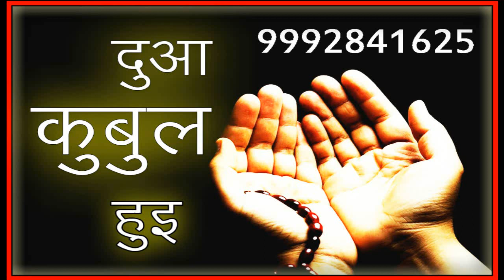हर दुआ कबूल होने का वज़ीफ़ा इन हिंदी+इंग्लिश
Qismat Badalnay Ka Wazifa | Har Dua Qabool Hone Ka Khas Amal | Wazifa